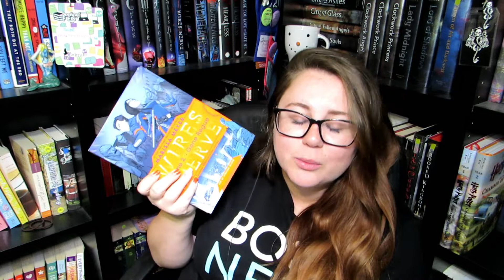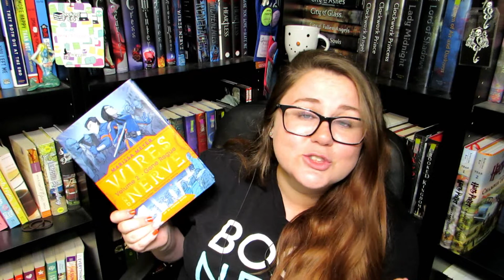REVISITING MY 2018 ANTICIPATED RELEASES